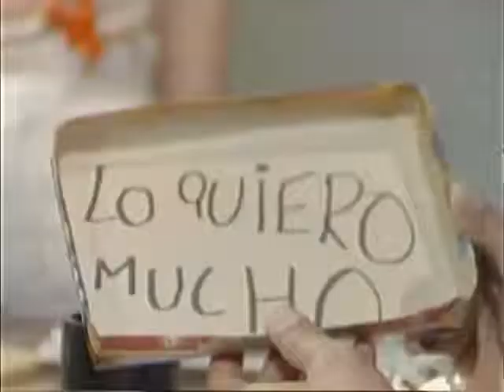Yo tambien prepare un regalo